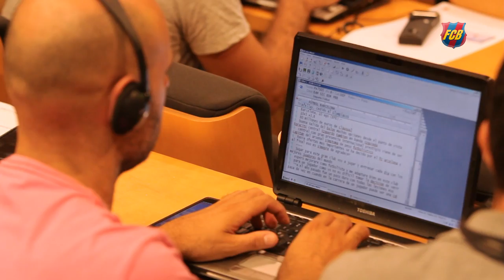Vermaelen presentation in 100 seconds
Signing his new contract, his first steps on the Camp Nou pitch and his first Barça press conference - all in this 100 second video